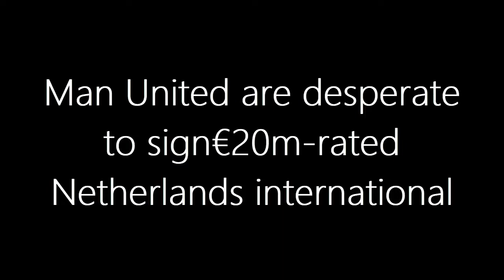TRANSFER REPORT: Man United are desperate to sign€20m rated Netherlands international